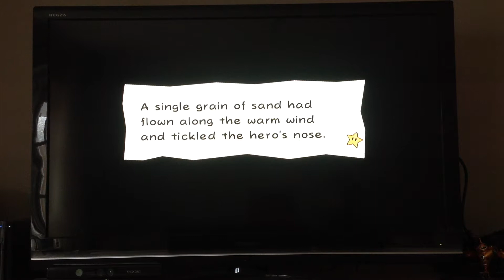Super paper Mario episode 5 That red palm tree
We fight the first boss of this game.